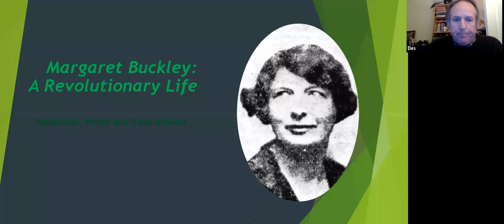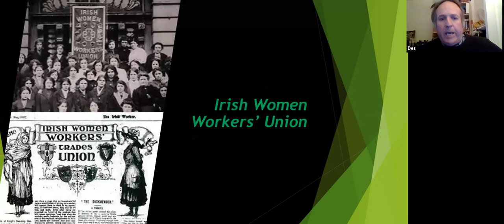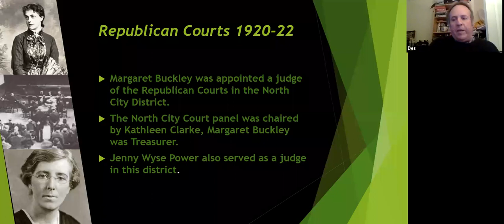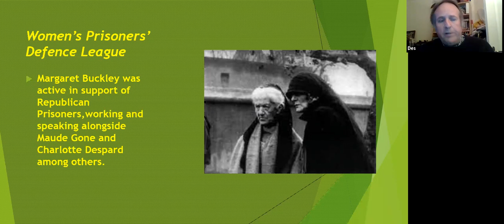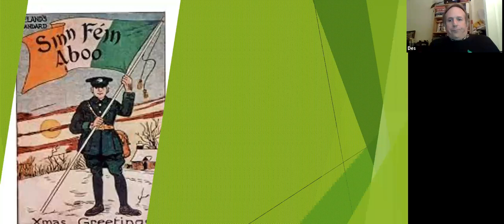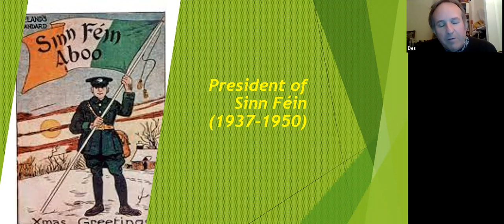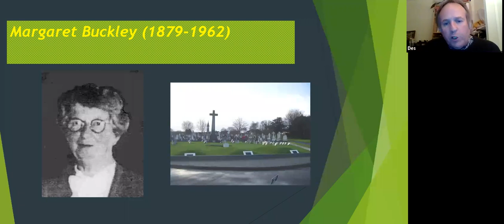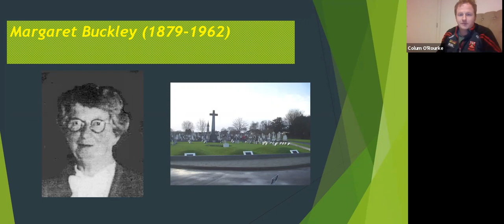Lecture 126: Margaret Buckley, President of Sinn Féin by Des Dalton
Margaret Buckley Maighréad Uí Bhuachalla, (July 1879 – 24 July 1962) was an Irish Republican activist and President of Sinn Féin from 1937 to 1950. She was the first female leader of Sinn Féin and was the first Irishwoman to lead an Irish political organisation.